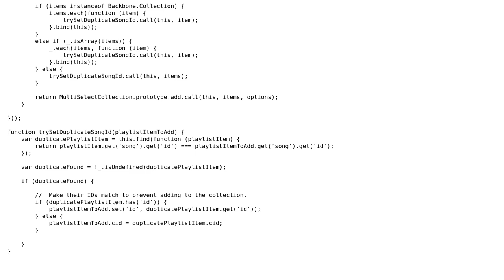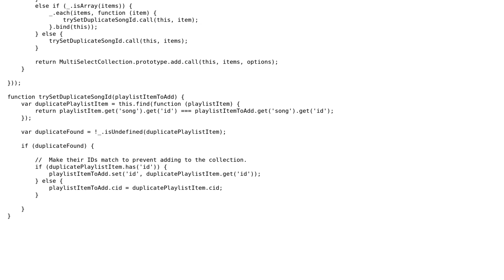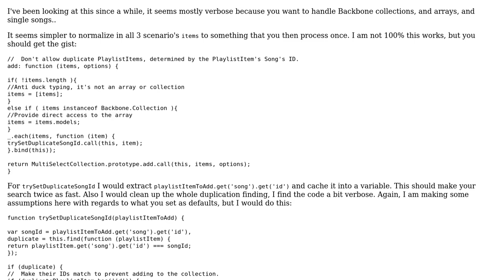Code Review: Overriding Backbone.Collection.add to enforce uniqueness on non-id property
With thanks & praise to God, and with thanks to the many people who have made this project possible! | Content (except music & images) licensed under CC BY-SA | Music | Images & others | With thanks to user Sean Anderson user konijn and the Stack Exchange Network Trademarks are property of their respective owners. You are responsible for your own actions.